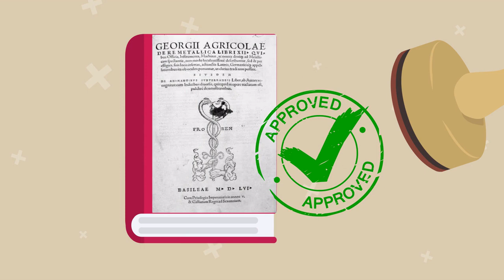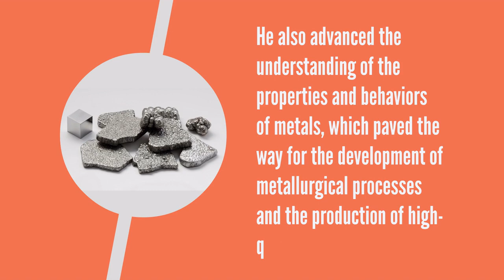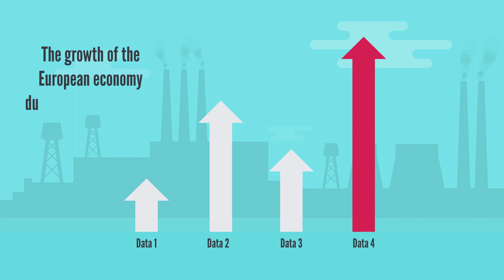GEORGIUS AGRICOLA - The Father of Metallurgy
Agricola's most famous work is his book "De Re Metallica" (On the Nature of Metals), which provides a detailed account of mining techniques, mineralogy, metallurgy, and the extraction of ores."Dear viewers,